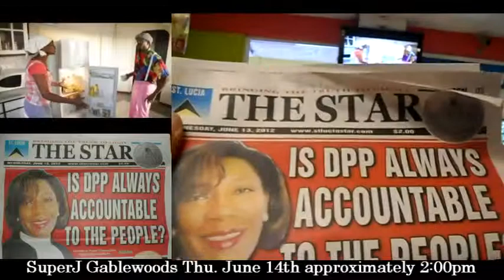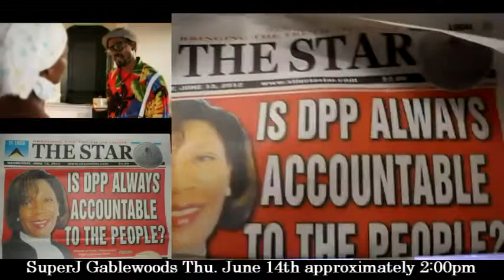Video Confirmation Gablewoods DBC Crystal Clear Value Pack